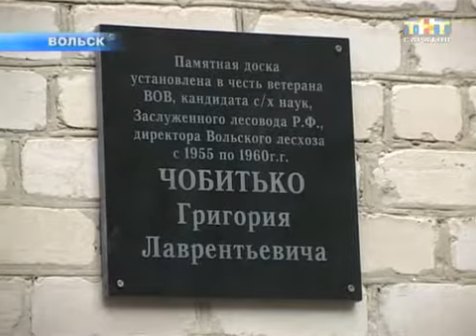Открыли памятную доску - Григорию Чобитько